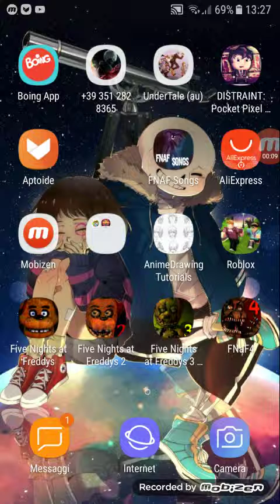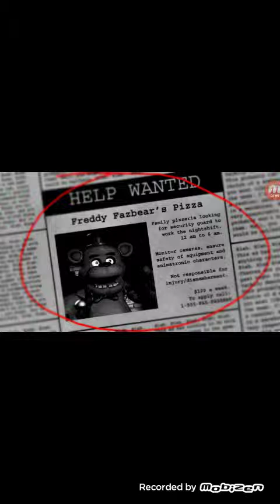Five night's at freddy#1